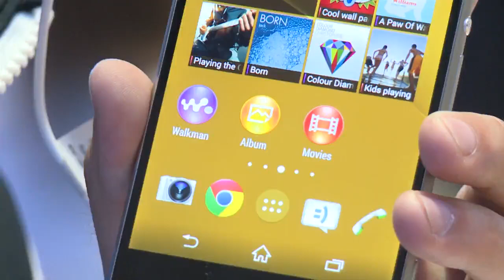Das Sony Xperia Z3 im ersten Test - IFA 2014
- Sony hat auf der IFA sein neues Flaggschiff Xperia Z3 vorgestellt. Alu-Hülle und wasserfestes Gehäuse werden dabei mit vielen spannenden Kamera-Features verbunden. So wird das Z3 zum wohl elegantesten Outdoor-Handy auf dem Markt.